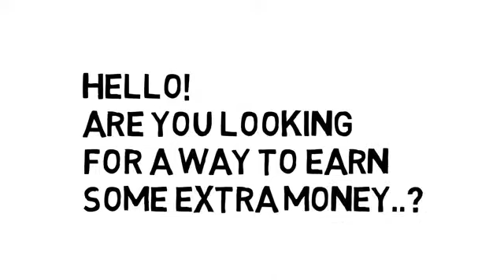Refer to Earn for Details